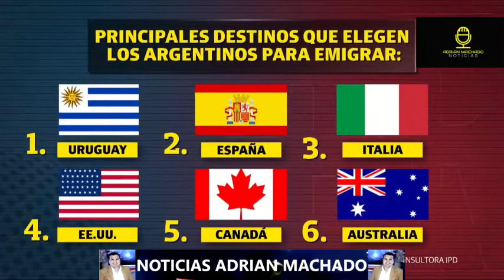EL GOBIERNO ARGENTINO DE IZQUIERDA SE VA QUEDANDO SOLO Y SIN AMIGOS, EL PLAN DE CHINA Y RUSIA.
Solo. El editorial de Jonatan Viale en el canal de cable de La Nacion muestra con detalle como Argentina se va quedando solo y sin comercio.
El plan maestro de China y Rusia a punto de hacer jaque mate al pais del sur , y convertirse en otra Venezuela, los traidores a su patria son los que siguen la ideología de izquierda, que convierte a políticos y empresarios en delincuentes que venderían a sus madres.